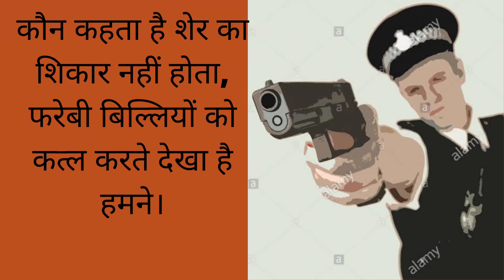प्रशासनिक शब्दावली राजस्थान पुलिस एस आई